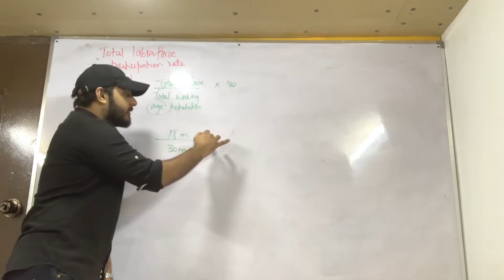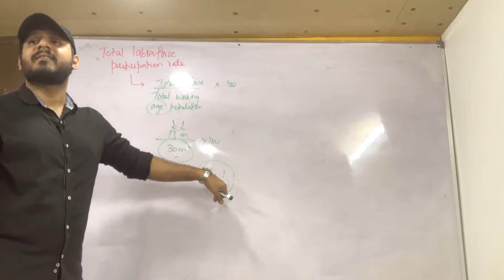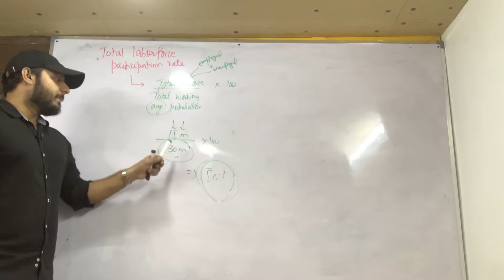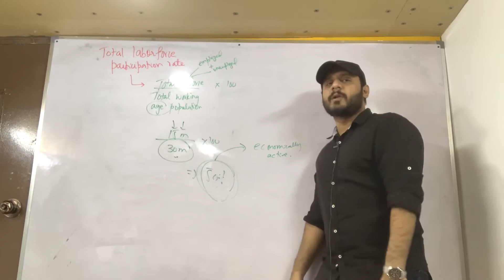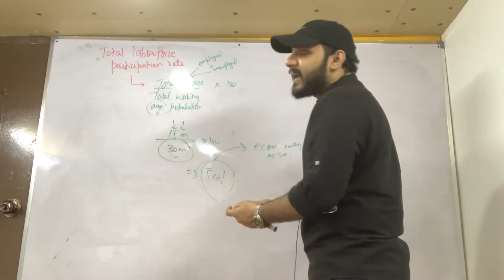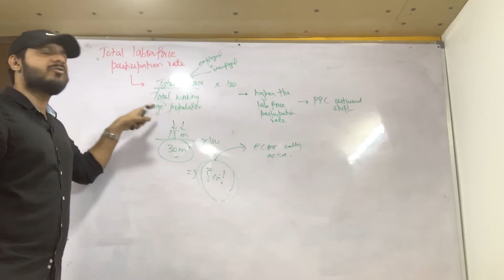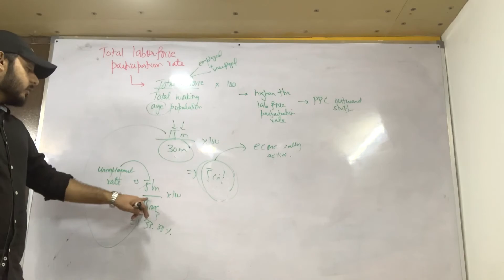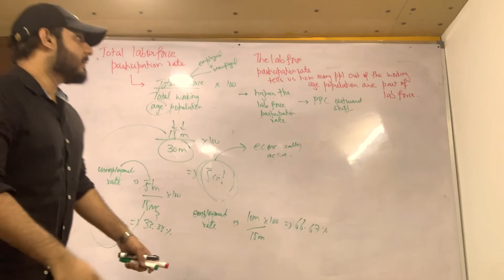OLevel Economics - |Unemployment Part 2| Labor Force Participation Rate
This video explains in great detail about the concept of labor force participation rate.